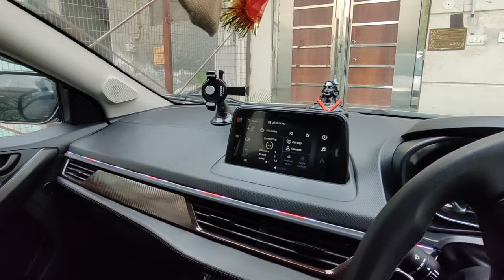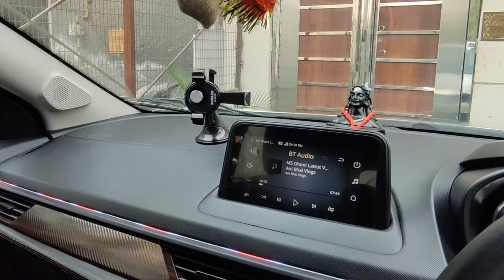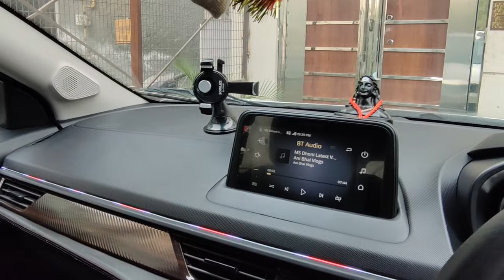Nexon Facelift NVH Level Test | Dhek lo kitna kam hua hai NVH Level ..